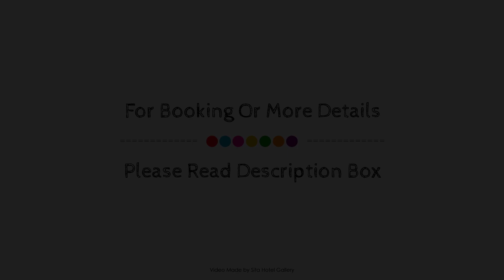Merimbula Holiday Properties, Australia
About Property:
Set in a prime location of Merimbula, Merimbula Holiday Properties puts everything the city has to offer just outside your doorstep. The hotel offers guests a range of services and amenities designed to provide comfort and convenience. Express check-in/check-out, luggage storage, car park, family room, BBQ facilities are on the list of things guests can enjoy. Guestrooms are fitted with all the amenities you need for a good night's sleep. In some of the rooms, guests can find television LCD/plasma screen, private pool, non smoking rooms, air conditioning, heating. The hotel's peaceful atmosphere extends to its recreational facilities which include outdoor pool, garden. Merimbula Holiday Properties combines warm hospitality with a lovely ambiance to make your stay in Merimbula unforgettable.
Searching For
1. Merimbula Holiday Properties
2. Merimbula Holiday Properties Virtual Tour
3. Merimbula Holiday Properties Rooms
4. Merimbula Holiday Properties Amenities
5. Merimbula Holiday Properties Videos
6. Merimbula Holiday Properties Offers
7. Merimbula Holiday Properties Deals
Audio Credit:
Track Title: Reasons To Hope
Artist: Reed Mathis